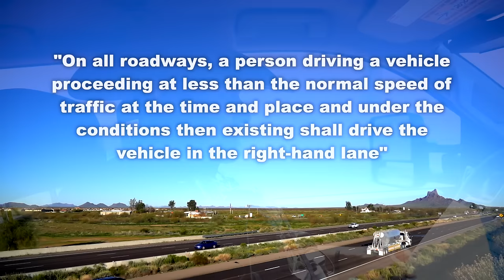NO CAMPING IN THE LEFT LANE!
Did you know the left lane is for passing only?  Driving in the left lane can cause traffic delays and unsafe conditions for cars wishing to pass. It's also illegal! Sheriff Mark Lamb went to educate drivers.